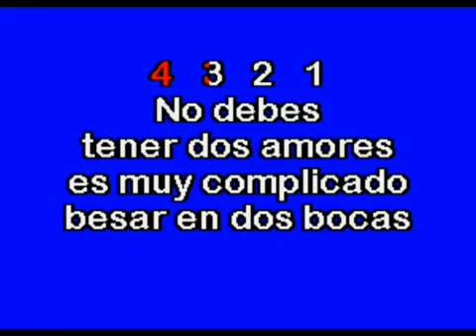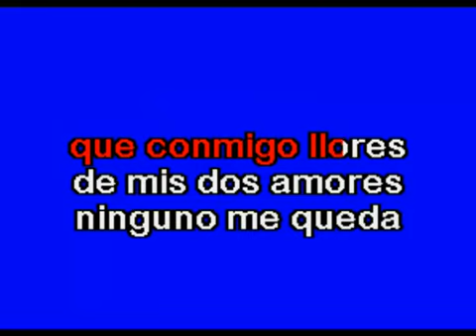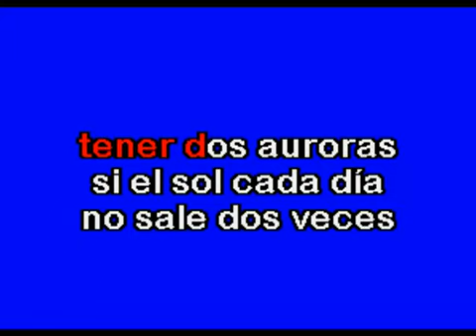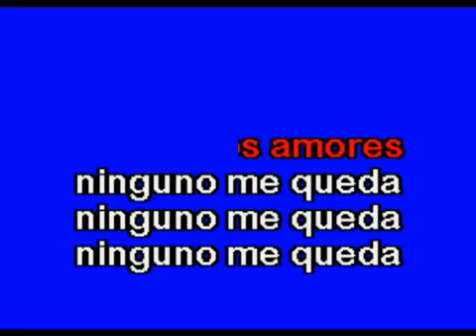MANUEL ASCANIO DOS AMORES KARAOKE